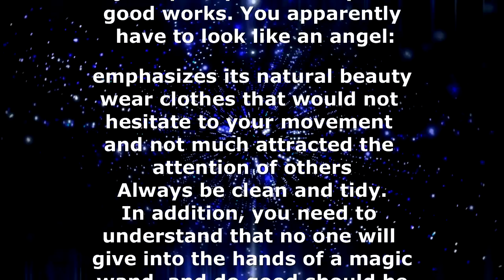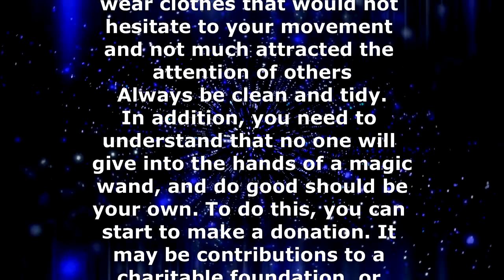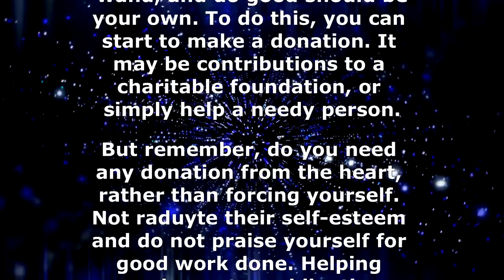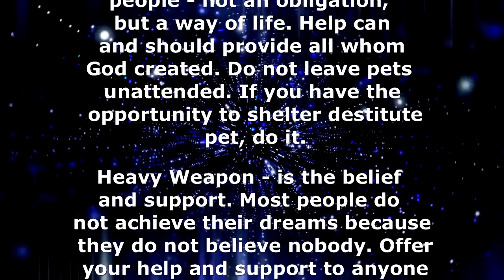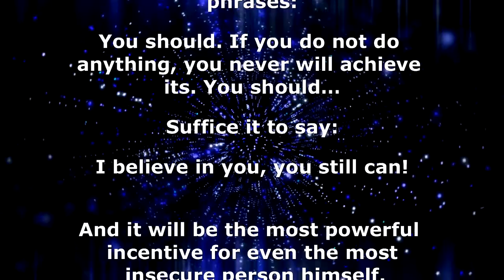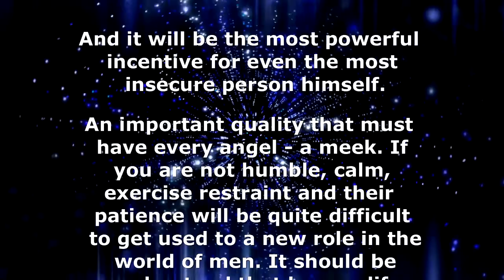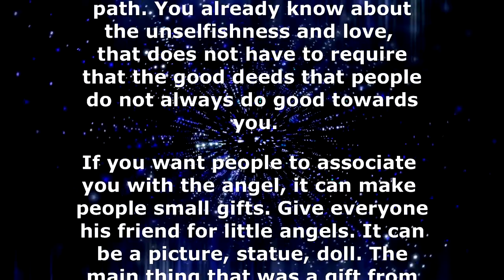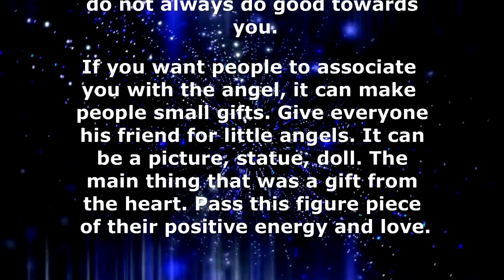How to Become Angel in Real Life. (without spells)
Become angel spell that wotk fast real. angel spells instantly. Some people are looking for information - how to become an angel in real life. In fact it is not so easy as it might seem at first glance. Remember, you should be honest with themselves and others, to have only pure and good thoughts. Mortals people believe that becoming an angel very simplicity does not need to exert great effort in order to turn into an angel. But in fact, become an angel is almost impossible. But each person can even try to approach them. The first thing to be without sin, and this requires considerable willpower. So after all - How to become an angel? If you want to turn into an angel, you need to begin your transformation to change their outlook. You must banish from their hearts malice, envy, jealousy, to live according to the laws of the Bible. If in your heart there is love for all beings, you become an angel you do not succeed. Learning to love yourself and make it virtually impossible to experience feeling. You either love everything or not. However, there are people who, even having made a lot of mistakes on the way, were able to get closer to God and to love this world. Important for you to understand, that the angels are fighting the forces of Darkness. However, they do so not through rituals or charms, and hit them with his inner strength, love. Only she - the most powerful weapon against any evil. You should initially understand what love is. This is not a compulsion, not a desire to stifle his human care, and understanding, caring, help in a difficult situation. Sometimes in the name of love is to give a person the opportunity to make their own choices and take an important decision. Remember, love does not demand anything in return. Therefore, an angel will never require anything from the outside world. Due to the fact that the angels and is the embodiment of love, they are alien to such feelings and qualities as: irritability, vindictiveness, anger, jealousy, touchiness, indifference, pride. They did not blame or reproach anything